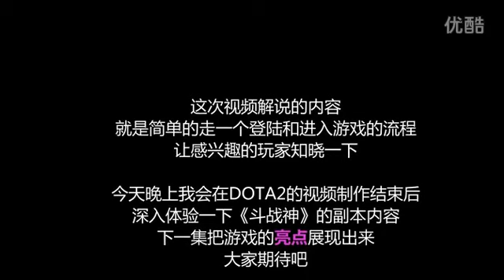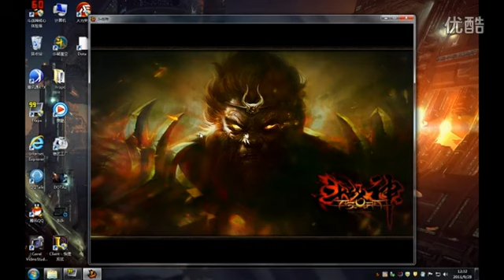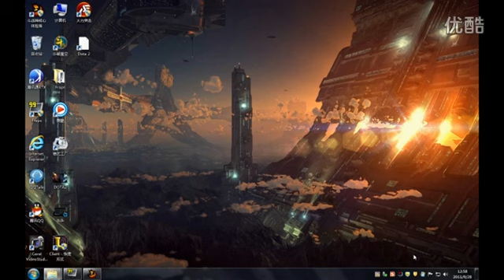Asura - Gameplay video 2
Asura is a Diablo-like ARPG (action RPG.) It is developed and Publish Tencent Games, In China. The First beta phase is coming soon,  at chinese language. The English version is not confirmed by this day.